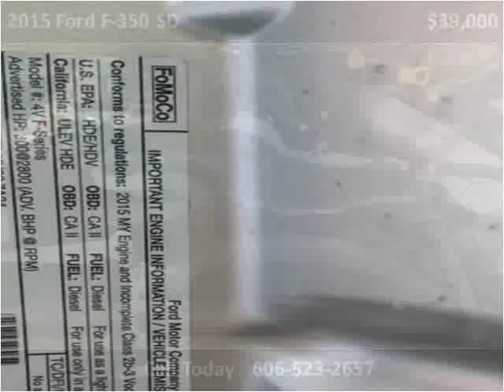2015 Ford F-350 SD Used Cars Corbin KY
This 2015 Ford F-350 SD is available from Tim Short Auto Mall.